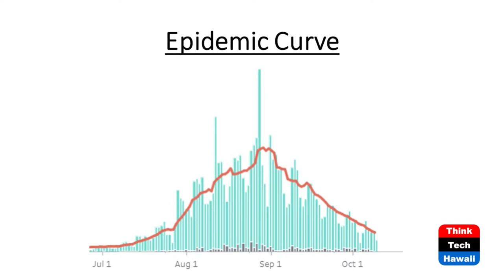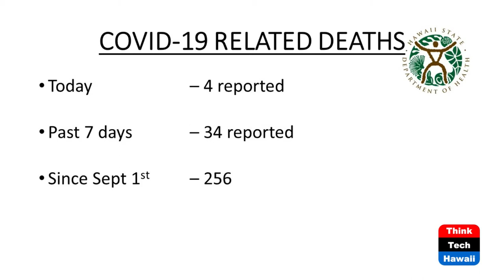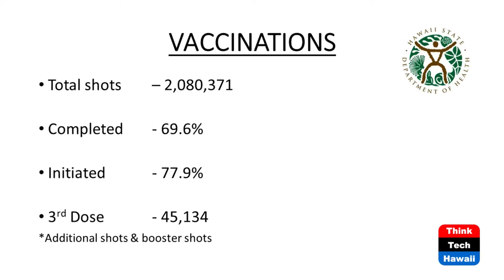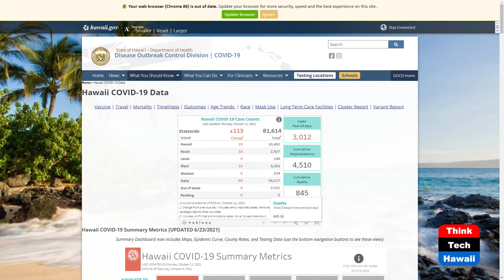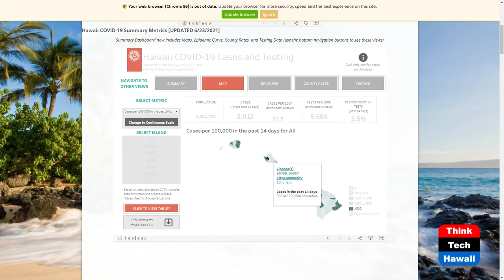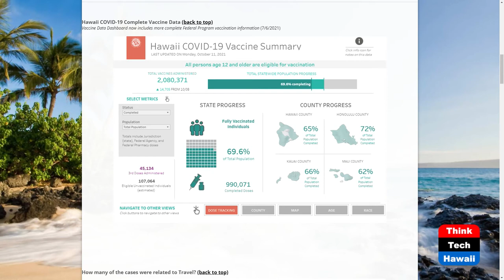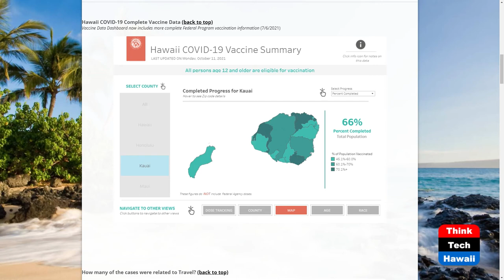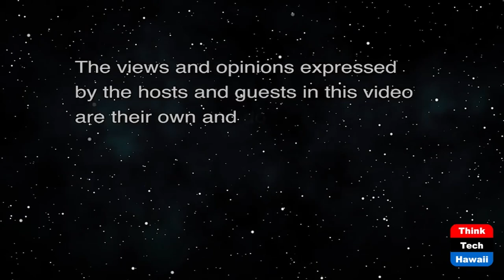Hawaii Leads Nation in Covid Vaccinations (The State of the State of Hawaii)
Current 69% Vaccination May Lift Bans.  The host for this show is Stephanie Dalton.  The guest is Brooks Baehr.

The show viewers hear more about what increased vaccination levels mean for citizens, public health and all City & County budgets.  The Guest’s comments show how state leaders and officials manage the state to move out of the pandemic.